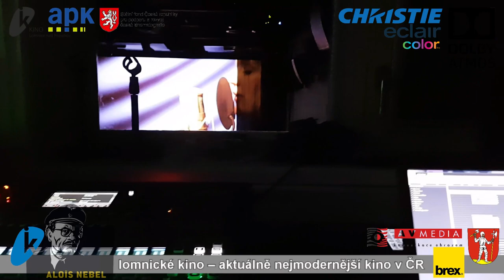Lomnické kino - rekonstrukce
Od 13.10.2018 se budova lomnického kina využívá jako Víceúčelové vzdělávací centrum – kino. Proto se zde konají nejenom klasická promítání filmů, ale návštěvníci mají možnost zhlédnout besedy, přednášky, divadla malých forem a jiné.